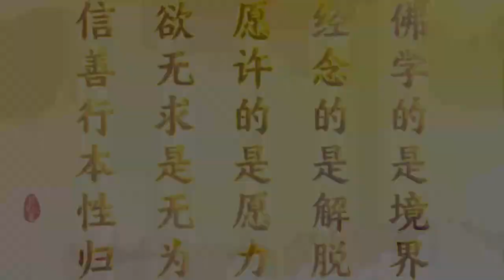2021 04 28 師父每日佛言佛語《無為而為》